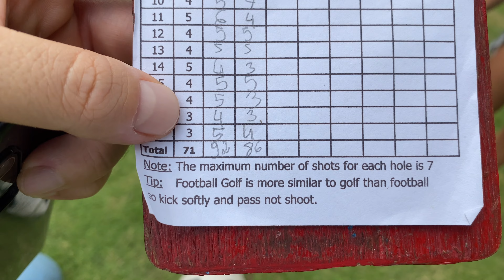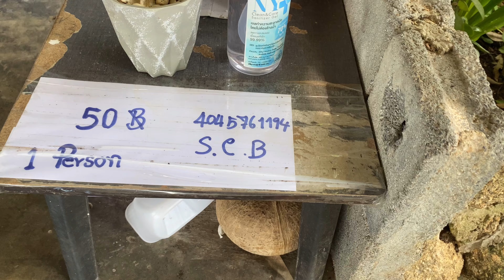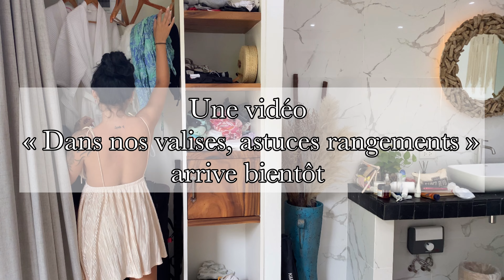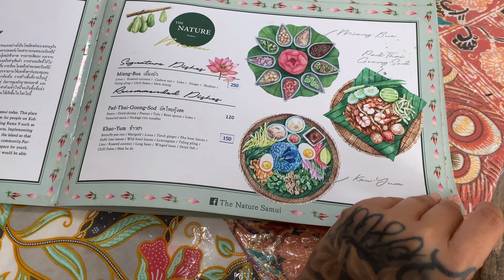LE GUIDE VOYAGE À KOH SAMUI - 2021 🇹🇭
✈️ Les meilleures choses à faire à Koh Samui dans cette vidéo pour vous aider à organiser votre séjour de rêve !

Voici le lien de notre Ebook Thaïlande :
Nous faisons un ebook pour chaque voyage pour vous aider à préparer vos vacances de A à Z.

✈️🌴Retrouve nos meilleures adresses dans nos guides VOYAGE :
⭐️ Les incontournables,
⭐️ Lieux insolites,
⭐️ Nos bons plans,
⭐️ Nos hôtels et restaurants préférés,
⭐️ Activités et lieux à visiter,
⭐️ Itinéraires,
⭐️ Informations à connaitre, conseils, astuces et démarches,